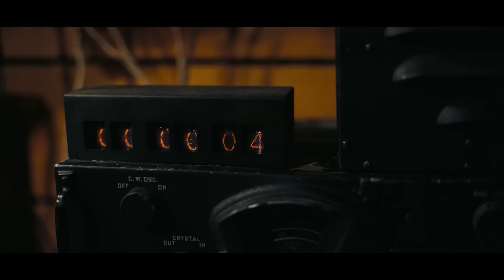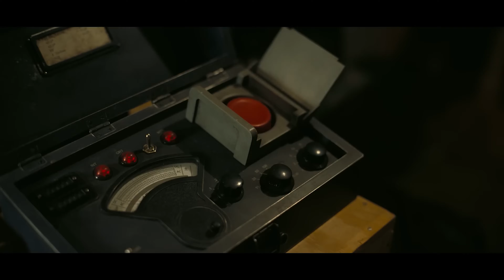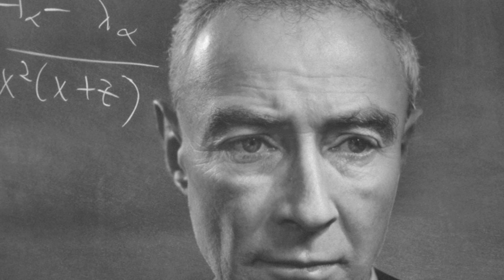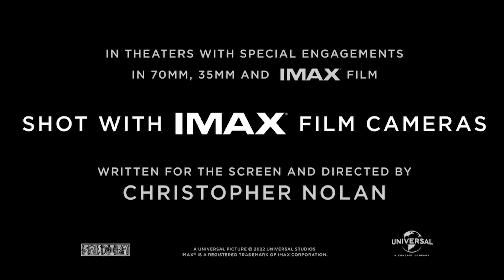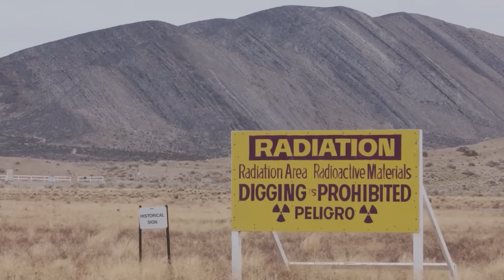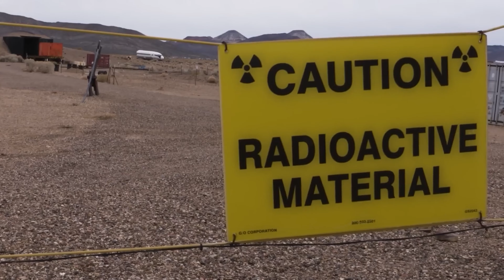How Christopher Nolan Recreated Oppenheimer's Nuclear Bomb Explosion Without CGI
Everything Nolan does, film lovers embrace. In Oppenheimer, he exceeds expectations by creating a practical nuclear bomb explosion.
Imagine a world of renowned professionals, a legion of filmmakers, conglomerate studios, and millions of audiences eagerly anticipating a film you have created. This scenario is both fascinating and scary! Yet the incomparable auteur, Christopher Nolan, exceeds expectations with his unique interpretation of stories. Sheer determination and mad passion capped with gifted skills are among the plethora of reasons that make Nolan what he is as a filmmaker. From making a self-produced black-and-white indie film to becoming the most influential filmmaker in history, with an accumulated box office revenue exceeding $5 billion, Nolan stands as one of the most beloved star directors. He has been embraced by the world of cinema for his unfathomable contributions to the craft.

✅ Welcome to the 7Days Hollywood channel!